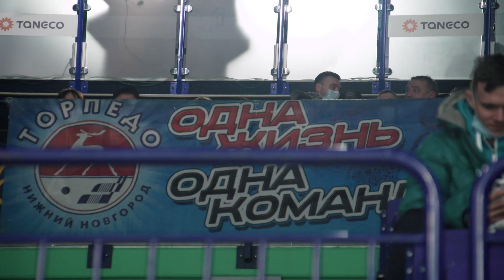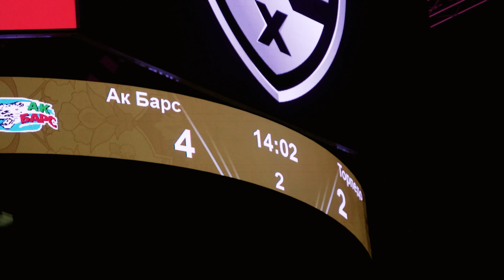Выезд с "Торпедо". День 4